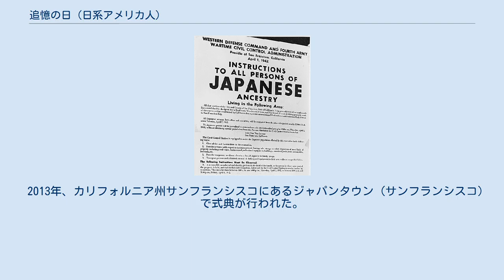追憶の日 (日系アメリカ人)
1942年2月19日、大統領令9066号に署名された。
 追憶の日 (ついおくのひ、英語: Day of Remembrance (DOR)) は、第二次世界大戦中の日系人の強制収容を追憶する日。
1942年2月19日、全ての日系アメリカ人が収容される大統領令9066号に署名された。
2月19日前後に全米各地でイベントが行われる。
 1978年11月25日、日系アメリカ人の強制収容に関する初の追憶の日が強制収容賠償委員会によりワシントン州で行われた。
全米日系アメリカ人市民同盟(JACL)のほか、多数の教会、退役軍人団体、社会組織が共同スポンサーとなった。
1942年に日系アメリカ人の第一次強制収容所として使用されていたキャンプ・ハーモニー跡地のピュアラップ・フェアグラウンドがメイン会場となった。
当初反対されたが、最終的にウエスト・ワシントン・フェア委員会は無料で会場を使用することを投票による満場一致で同意した。
州兵は収容者の一部が通った経路であるピュアラップからシアトルにあったシックズ・スタジアムまでのパレードを率いるため、1942年に使用されたものと類似した複数の大型トラックを貸与した。
主催者には中国系アメリカ人作家のフランク・チンもいた。
 2014年2月22日、シアトルでの追憶の日イベントにて、ジェイ・ヒラバヤシによる両親ゴードン・ヒラバヤシとエスター夫妻へ捧げる暗黒舞踏 1997年、ワシントン大学アメリカ民族学部が追憶の日に関する講義を行ない、以降3年を除いて毎年行われている。
2008年、「ロング・ジャーニー・ホーム」と名付けられた式典において、大統領令9066号の影響を受けた日系アメリカ人生徒449名全員に名誉学士号を与えた。
 2003年、ワシントン州は追憶の日を公式に認めた。
 1979年2月17日、ワシントン州でのイベントから3ヶ月弱でオレゴン州において最初の追憶の日のイベントが行われた。
ワシントン州と同様、1942年にポートランド第一次強制収容所であったパシフィック・インターナショナル・ライヴストック・エクスポジション(現ポートランド・メトロポリタン・エクスポジション・センター)で行われた。
 2013年、カリフォルニア州サンフランシスコにあるジャパンタウン (サンフランシスコ)で式典が行われた。
ロサンゼルス郡は追憶の日を公式に認めている。